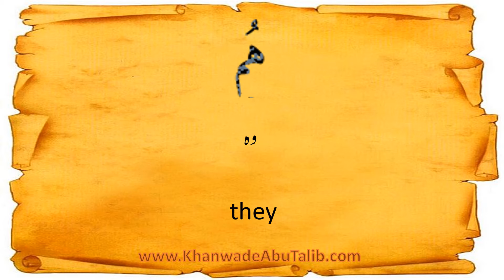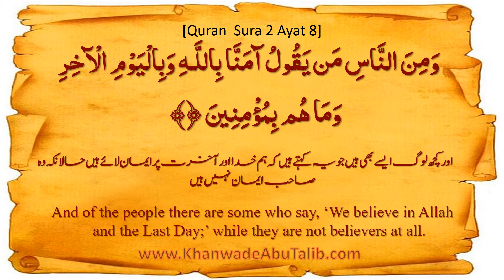Quran Surah 2 verse 8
Quran Surah 2 verse 8, ayat 8